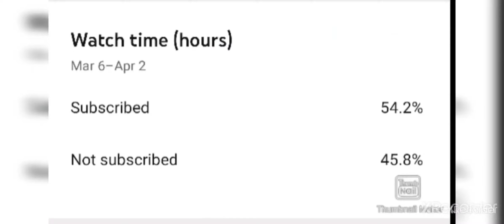(SLAINBG) BEGGIN MONTAGE SONG